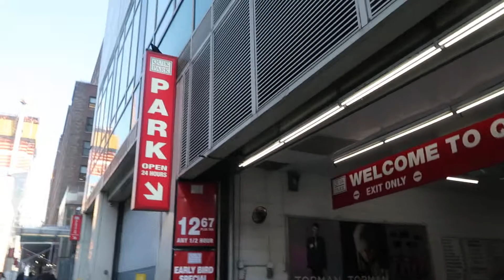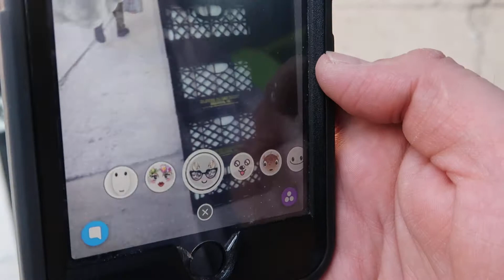RUSH HOUR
In this short film, experience a taste of that morning grind from point A to Point B in the Big Apple!

Only living boy in New York...

NEW UPLOAD: "JLo Vegas Show!"